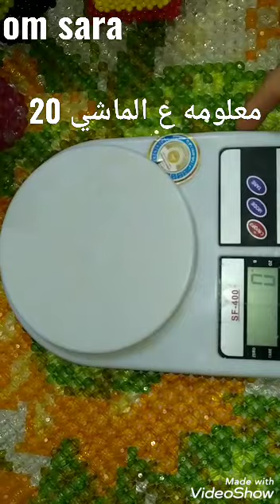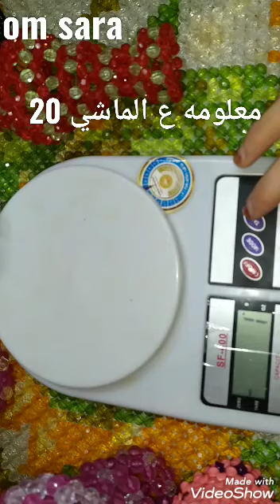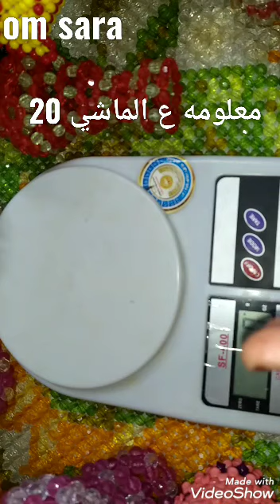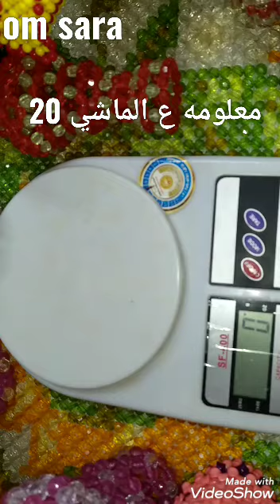معلومه ع الماشي 20 لام ساره اوزان فوانيس مختلفه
مجموعه اوزان لموديلات فوانيس كتير